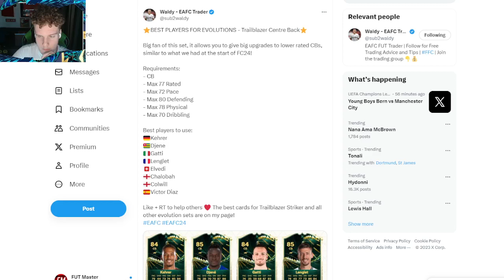The BEST Trailblazer Centre Back Evolutions!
📲 ALL SOCIALS